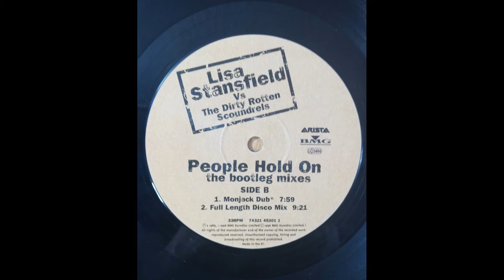LISA STANDFIELD PEOPLE HOLD ON 1989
Lisa stansfield Vs The Dirty Rotten Scoundrels.
People Hold ON Versión, The bootleg mixes.  1989.